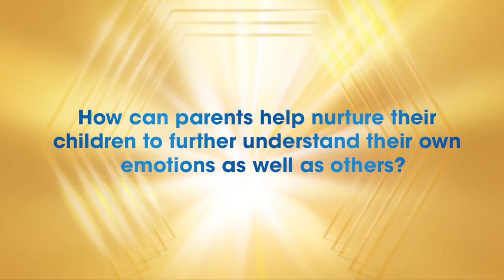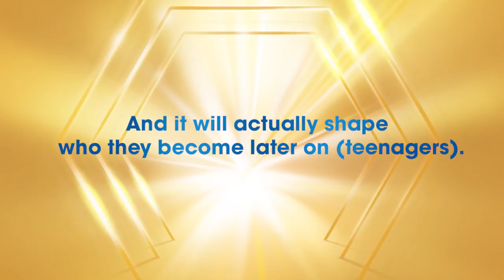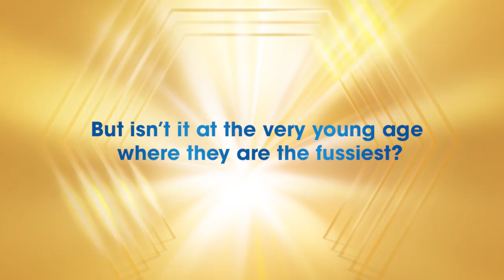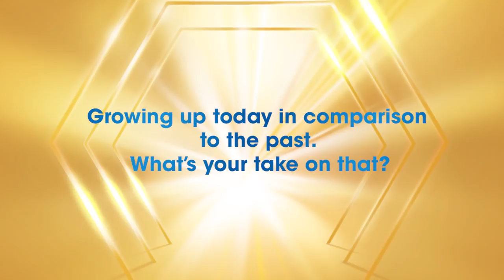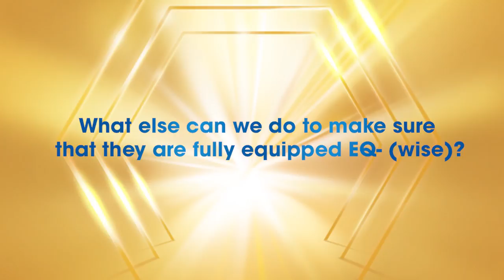Future Ready Malaysian Series 2: Why both IQ & EQ are important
In the second episode of the FutureReadyMalaysians Series, our panel of experts explore the importance of a parent's role in ensuring our children are holistically prepared for the future, both mentally and emotionally.

Panel of experts:
1. Ms. Siew Ju Li - Senior Lecturer, Educational Psychology
2. Celeste Lau Wai Hong - Dietetics Manager, Sunway Medical Centre
3. Alina Amir - Founder of Teach for Malaysia Alumni